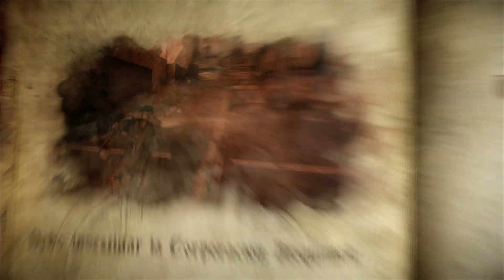Castlevania Lords of Shadow 2 / Episodio 3 / Corporación Bioquimek 1/2